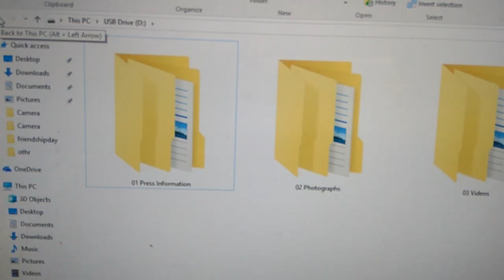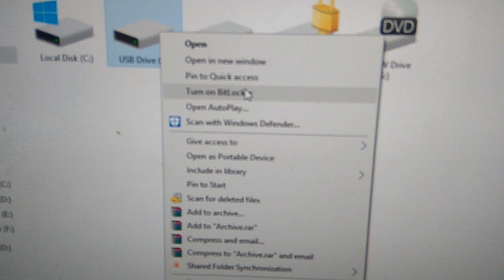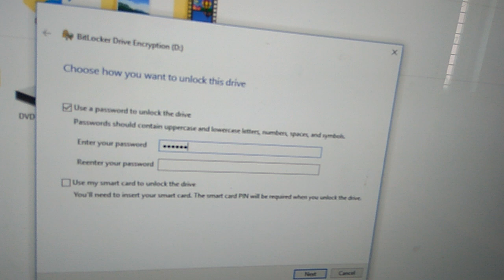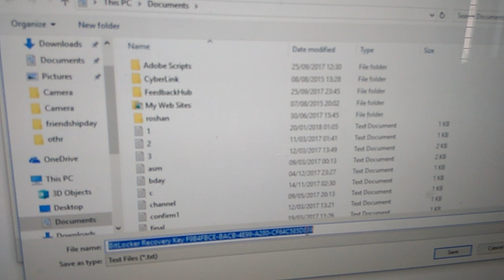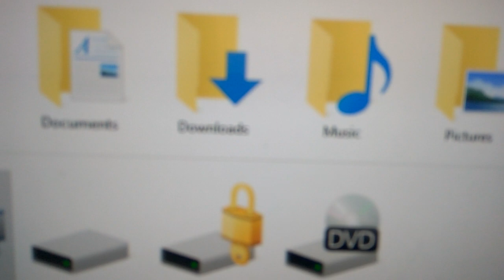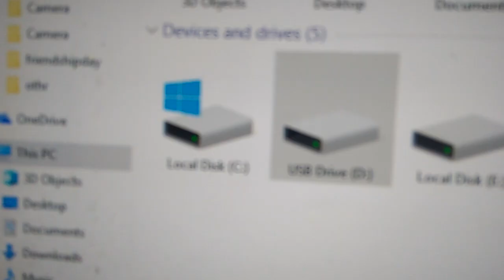How to Password Protect USB Drives in Windows 10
We teach you an easy method using Bitlocker.